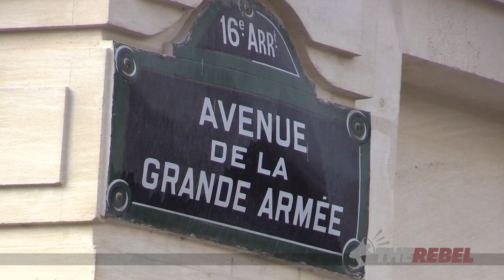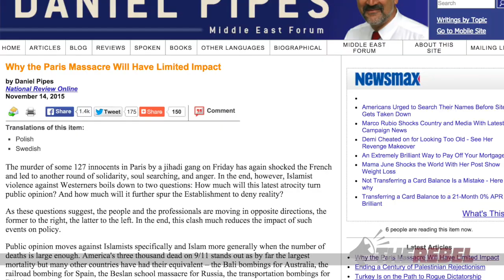Ezra Levant in Paris: Gavin McInnes - 'This was an attack on hipsters'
Gavin McInnes joined Ezra Levant to report from Paris right after the Muslim terror attack on November 13.

They talk about who they plan to interview while they're in France, and about topics ranging from multiculturalism and demographics to the growing left/right divide in the West.